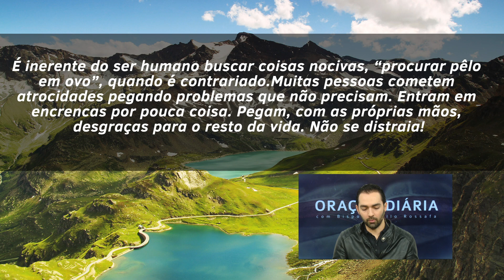Não se distraia! // Murillo Rossafa | SAB 14.09.19